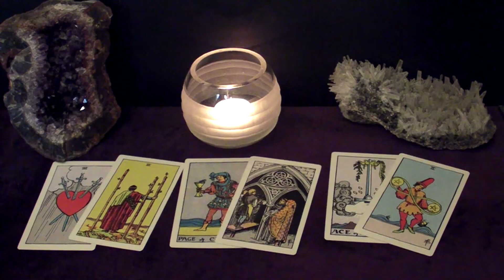LIBRA | New Love Will Radically Transform Your Life. Moving Forward FAST! September 2020 Tarot Read